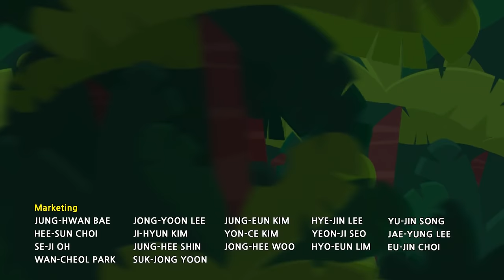TITIPO S1 EP9 l The scariest thing for Titipo?! l Trains for kids l TITIPO TITIPO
Titipo feels like there's something wrong with his body. He describes his symptoms to Diesel, who says he will feel better after an inspection. He exaggerates and tells him that inspections are very scary. Titipo is terrified and pretends that he isn't sick and continues to operate. However, his condition gets worse, and he ends up stopping in the middle of the road.

Say hi to Tayo's new friend - Titipo! Titipo is the new train in town and he's ready to meet his new friends on YouTube this summer!

Who's ready to watch the fun adventures of Titipo? He might be a little train but he surely knows how take people to destinations.

Come to Tayo's YouTube channel this summer to meet the newest member of the family. Titipo!